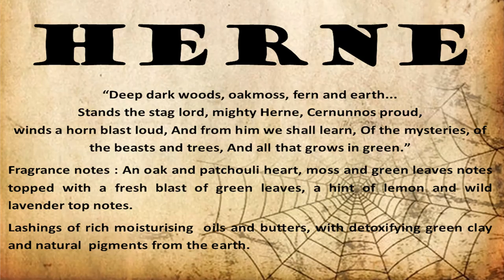Our 1st soap video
Our 1st soapmaking video. Thought we'd try a shorter edited video without us talking over it for starters. This shows the making of our very popular soap called "Herne".

Filmed on an I phone 8 plus by Jacqui Apostolides
Video editing using NCH Videopad by Steve Apostolides

Category | Music | License "Wishful Thinking"by Dan Lebowitz